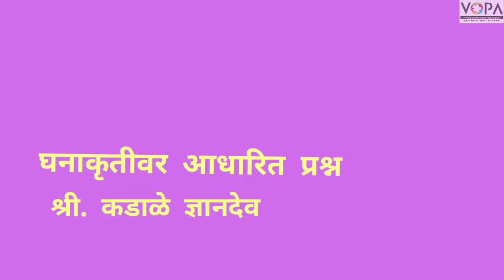८ वी | बुद्धिमत्ता चाचणी | एन.एम.एम.एस | घनाकृतीवर आधारित प्रश्न | V1